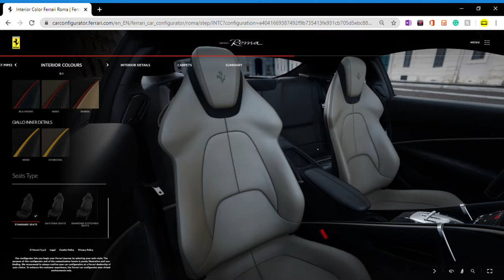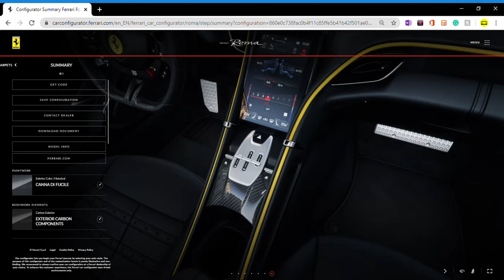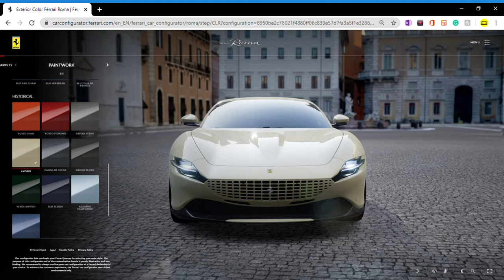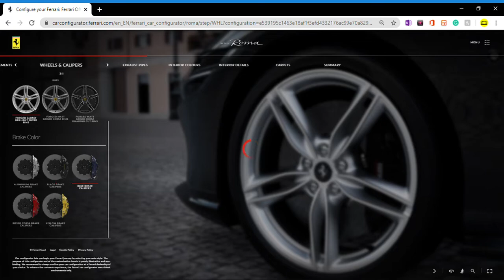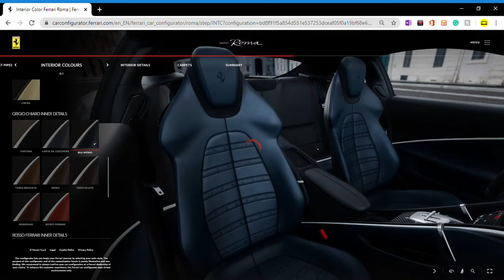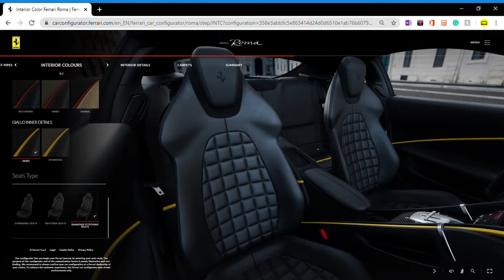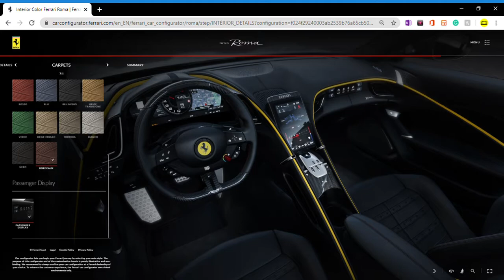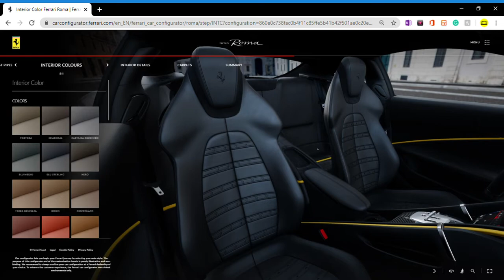Ferrari Roma 2020 Canna Di Fucile With Nero Daytona Seats Supercar Configuration Video No Commentary